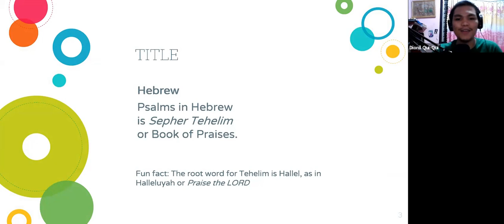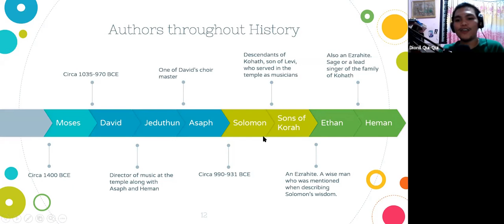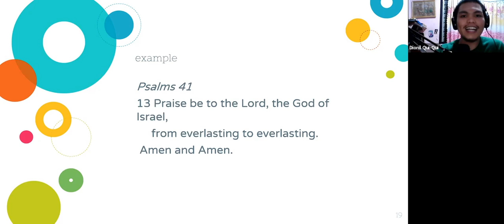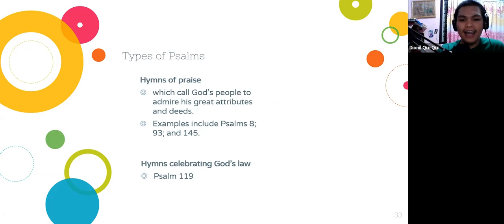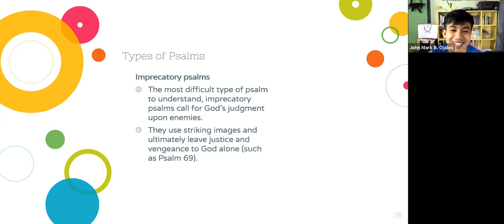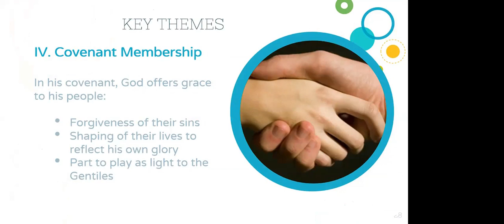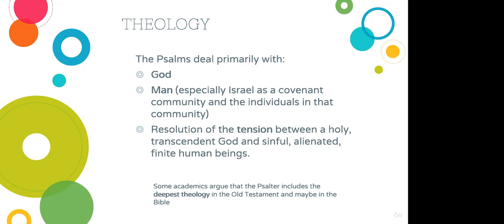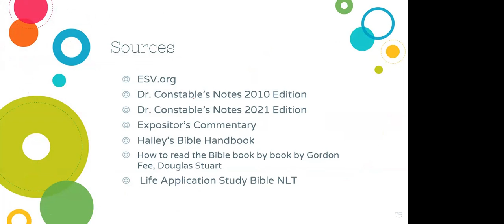Psalms | OT Survey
Join Dionil Qui-Qui and Tribe Aletheia for a quick bird's eye view through the Divine Songbook of Psalms!